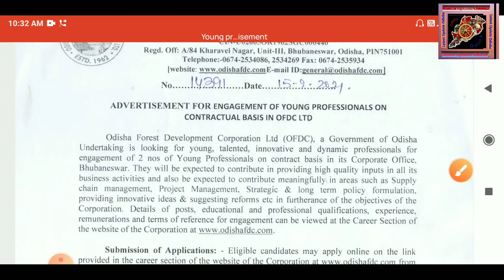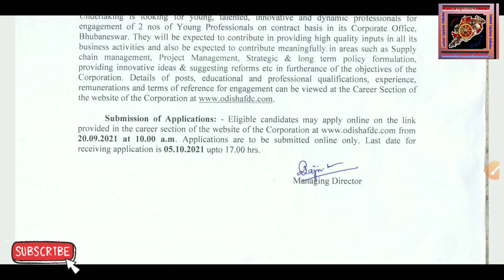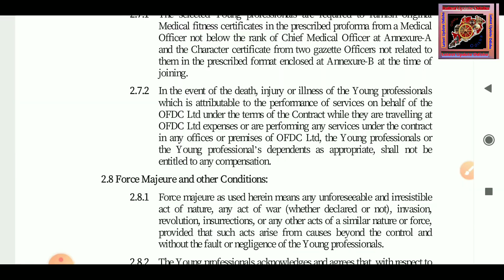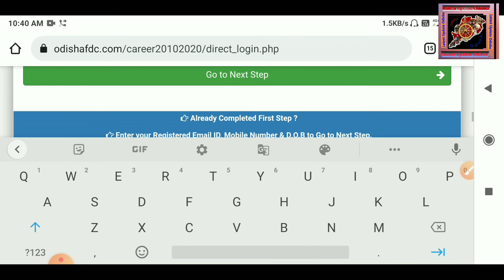Odisha Forest Dept Requirement 2021|ଓଡ଼ିଶାର ବନବିଭାଗ ନିଯୁକ୍ତି|Odisha govt jobs 2021|new job vacancies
Our Channel -

1.Odisha 30 District Govt job vacancy 2021

2.Adhar Card vacancy 2021 11.aadhar card job requirement 2021 12.Latest Government jobs aadhar card job vacancy 2021

3.Free job alert

4.Odisha job alert

5.job vacancy 2021 odisha

6.panchayat level jobs

7.Block level jobs

8.Junior Teacher Requirement 2021

9.Primary Teacher Requirement 2021

10.Village level job

13.Sarakari Naukari 14. UIDAI vacancy 2021

15.Odisha tahasil Office Requirement 2021

16.Odisha Collector Office Requirement 2021

aadhar card job

aadhar card job recruitment 2021 in tamil aadhar card job online apply

aadhar card job exam

odisha job,odisha job updates 2021,odisha govt job,odisha